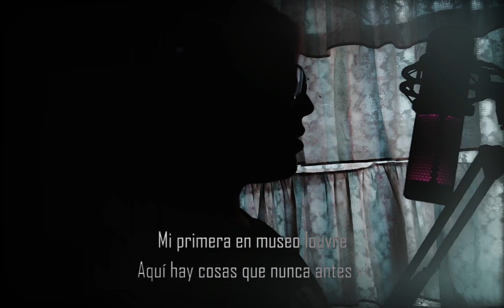【Matchallen】One Last Kiss『TV Size』Evangelion 3.0+1.0 En Español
Me creerán que es mas complicado cantar suave???